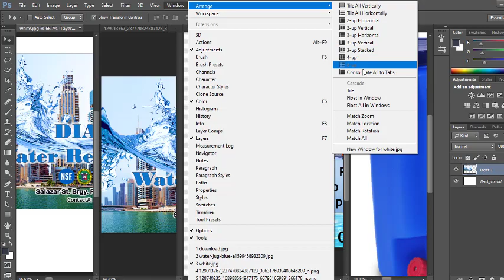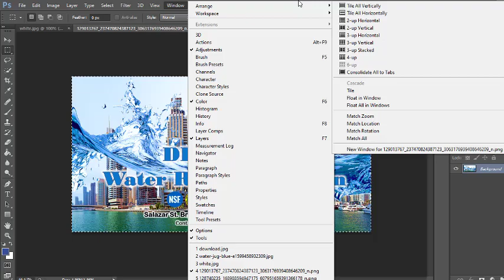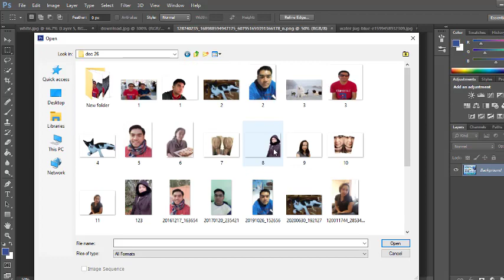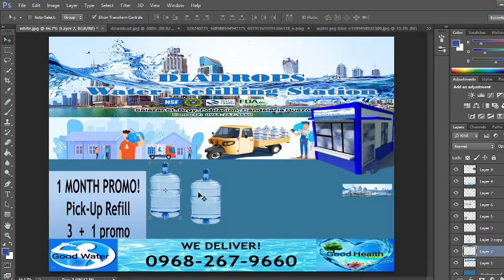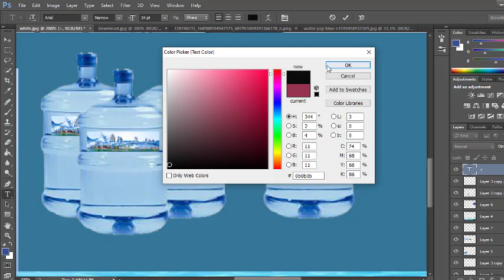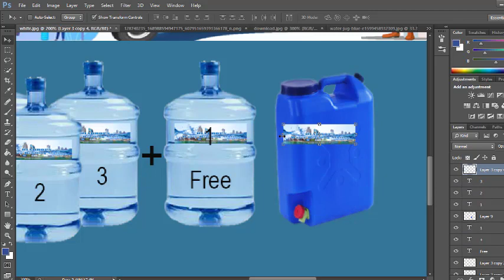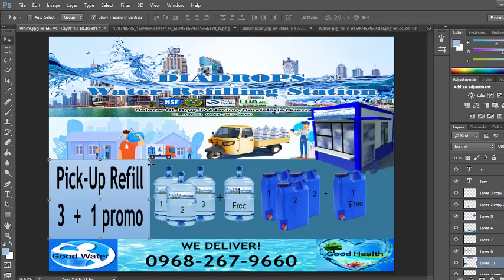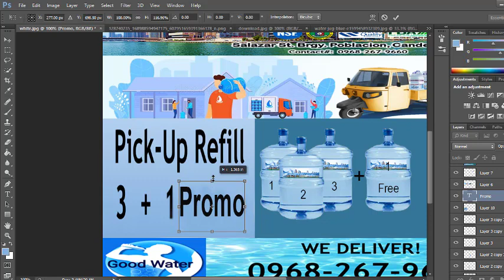TARPULIN LAYOUT DESIGN USING PHOTOSHOP EDITING